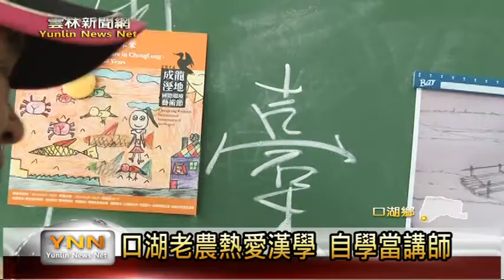雲林新聞網-口湖漢學老師田桑卿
住在口湖成龍村，已經八十多歲的村民田桑卿，受過日本教育，自小時候就很愛讀書，尤其對漢學很有興趣，雖然長大沒機會繼續唸書，卻一直不放棄學習，每天工作後，就會安排時間看書，有閒還吟詩作對聯，他滿腹漢文知識，也受地方學校社區肯定，邀請他當講師，聽課人數可是場場爆滿。